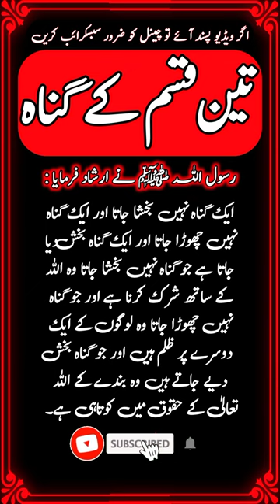3 Gunnah 😢 | Hadees Mubarak | shorts | Hidayat Tv